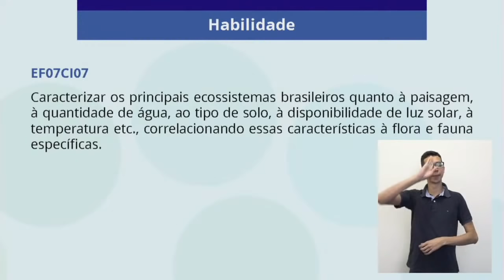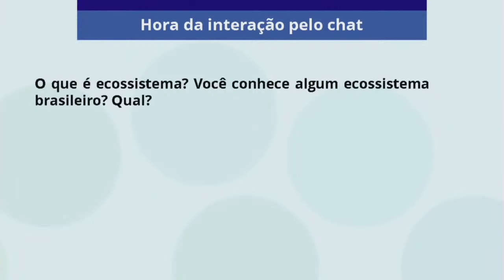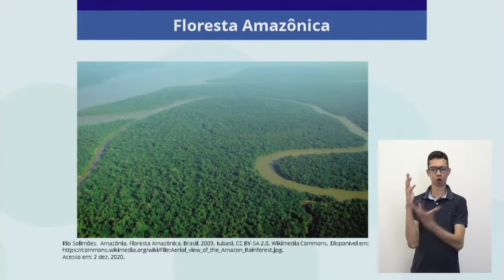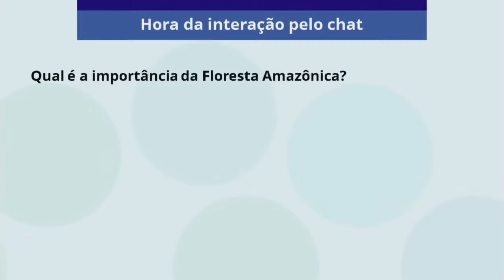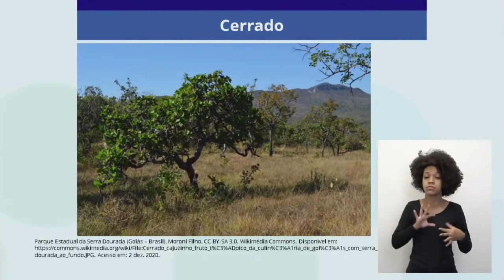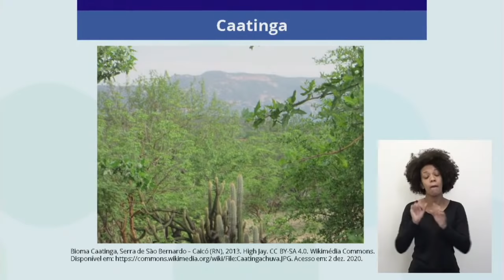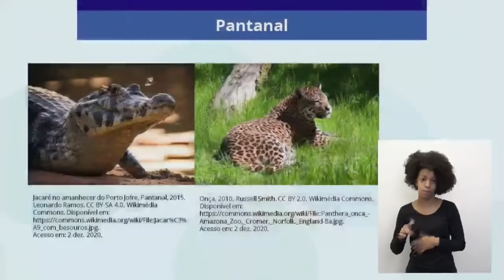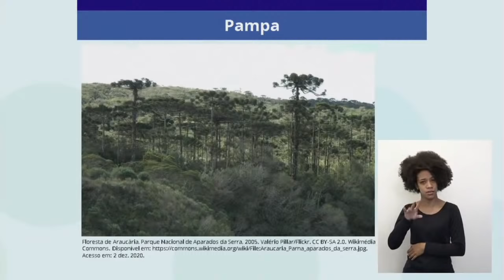07/12 - 7º ano EF - Ciências - Ecossistemas brasileiros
Edjoel Carvalho Veiga - Professor de Ciências
Carlos Magno Sampaio - Moderador CMSP